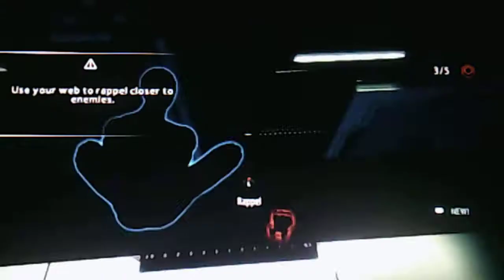Spider-man Vs The Shocker